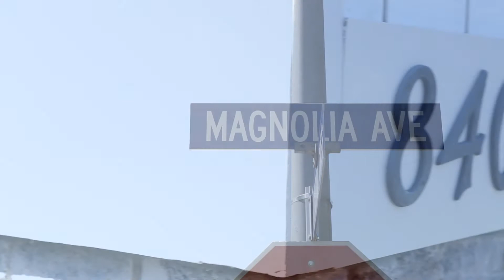SOLD - 840 Magnolia Ave, Newmarket - Darcy Toombs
840 Magnolia Ave, Newmarket

Fabulous 3-Bed Side-Split Home On Fantastic 50X150Ft Lot W/ Fully Fenced & Landscaped Yard. Located In On A Quite Street In Central Newmarket, Close To Southlake Hospital, This Home Features Vaulted Ceilings; Modern Updates To Kitchen & Bathrooms; Newer Windows & Doors; Roof (09) & Improved Insulation/Venting. Very Clean & Well Maintained Home. Search Address On Youtube.
Extras:Built In 1974, Home Is 1422 Sqft + Partially Finished Basement & Crawl Space. New Driveway (Aug2013) Include: Fridge, Stove, Dishwasher, B/I Microwave, All Elfs, Hwt (0), Window Blinds. Exclude: Curtains In Family Room

Darcy Toombs, Sales Representative
Coldwell Banker The Real Estate Centre, Brokerage

Newmarket Real Estate Video
Magnolia Ave